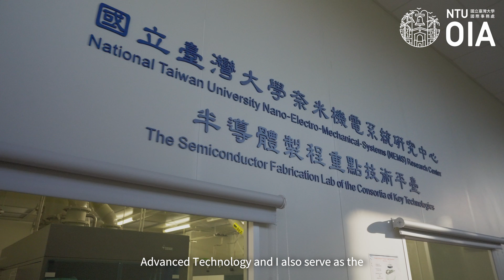🌟亮點實驗室🌟｜開箱臺大的「科學新世界」！——國立臺灣大學奈米機電系統研究中心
▌亮點實驗室：奈米機電系統研究中心—半導體製程重點技術平台

臺灣能成為全球 半導體 產業的超級巨星🌟，與其強大且健全的生態系統有密切關係，除了政府及產業界的支持，學校的人才培育更是半導體發展的重要因素。為培養半導體技術人才及推動前瞻性研究，臺大於1998年成立「國立臺灣大學奈米機電系統研究中心-科學新世界」。

本期亮點實驗室邀請中心主任—陳建甫教授分享中心特色，此中心為多學科主題的學術研究機構，積極投入 人工智慧、生物醫學、量子計算、創新半導體材料 與 先進半導體元件製造 💻等相關研究。斥資三億元打造完善空間及採購先進製程設備，內部設有黃光室、分析室、薄膜沉積室、蝕刻室、爐管室等，讓學生透過設備實作全面性地了解先進半導體製程。此外，為持續開發創新製程技術🔧，並致力於擔任學術界及產業界間的橋樑，中心協助重點科技研究學院及研究發展處開設半導體製程實作課程📝、以及無塵室基礎訓練課程📖等，給予學生更多實務經驗。

📍未來中心期待能有更多機會與國際知名機構學者、研究人員交流合作，組成跨國科學研發團隊，推動更多科學與技術等方面的創新，同時展現臺大半導體製程的研究亮點。